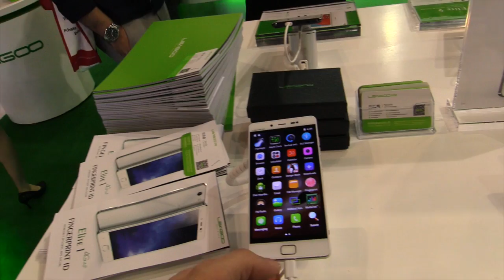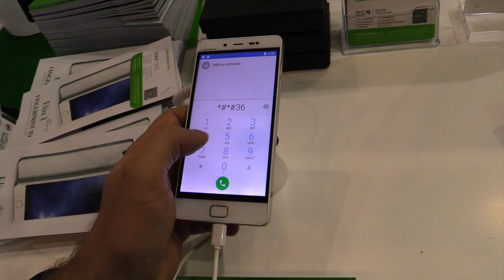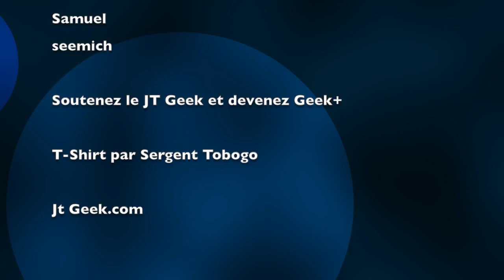Vidéo Leagoo Elite 1 par GLG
Vidéo Leagoo Elite 1 par GLG, un smartphone chinois qui vient completer la gamme Elite avec les Leagoo Elite 2, 3 et 5